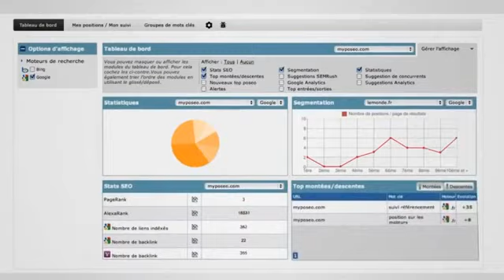Suivre vos mots clés et Audit Seo avec MyPoseo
- Analyse de marché SEM (ancien SEMvisu) ;
- Audit SEO (nouveau) ;
- Audit SEA (nouveau) ;
- Suivi SEO : suivi de positionnement ;
- Suivi SEA (nouveau)